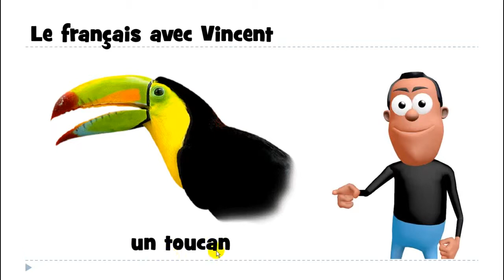Learn 1 French word with Vincent # un toucan